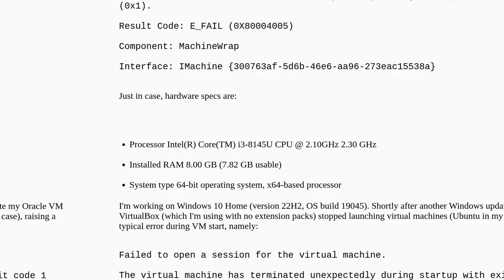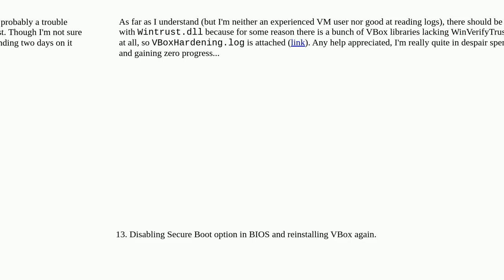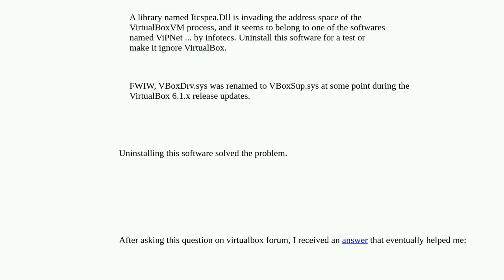VirtualBox 7.0.6 failed to open a session on host Windows 10 lacking WinVerifyTrust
A special thanks goes out to the community

  ubuntu windows-10 virtualbox virtual-machine logging